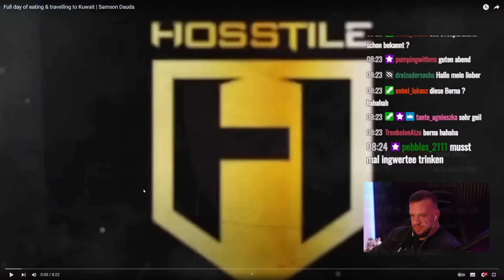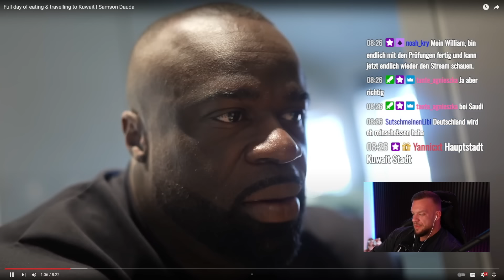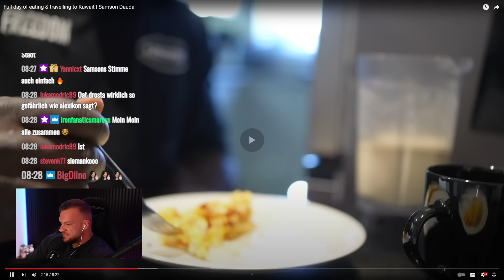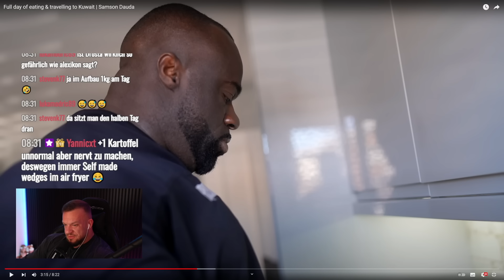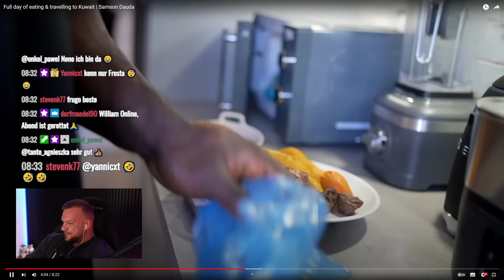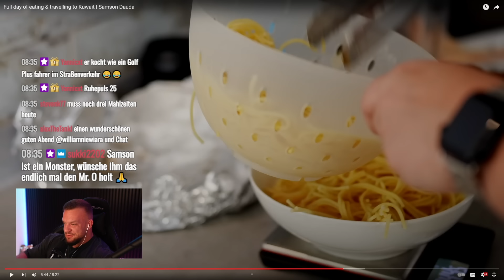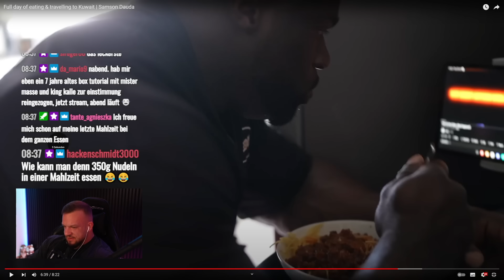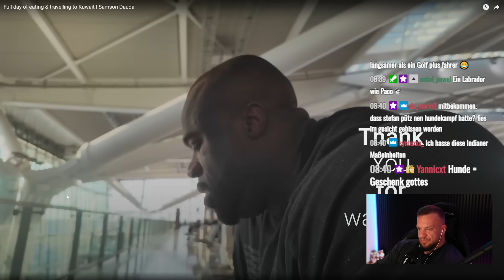Samson Dauda setzt alles alles auf eine Karte! Macht Kuwait ihn zum Mr.O? William Niewiara Live Reac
Samson Dauda setzt alles alles auf eine Karte! Macht Kuwait ihn zum Mr.O? William Niewiara Live Reaktion